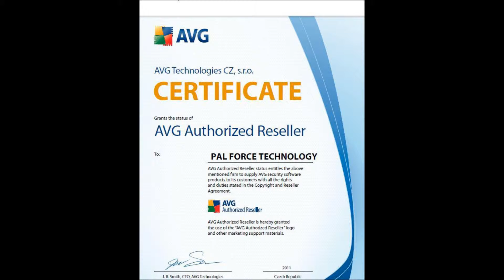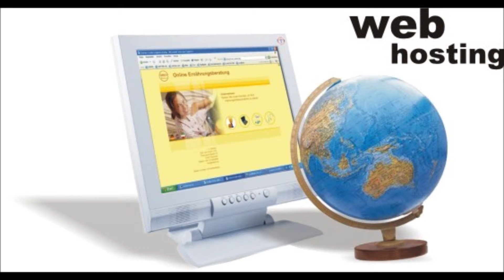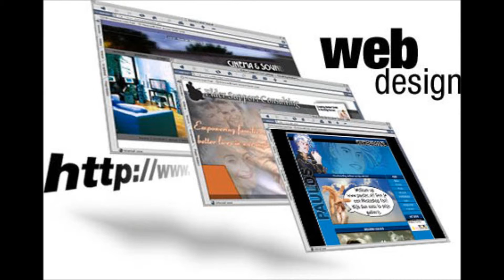الخدمات التي تقدمها شركة بال فورس للتكنولوجيا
Sevices